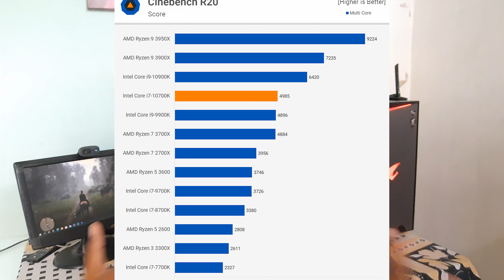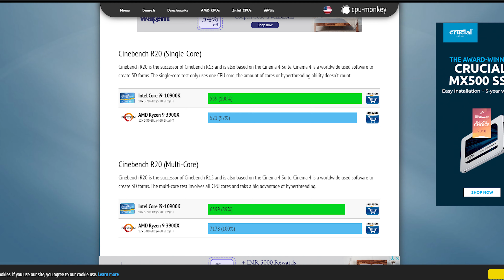Core i9 10900k Vs R9 3900X | Comparing The Best Cpus | Gaming & Multitasking | [ Hindi ]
Hey Guys..

In This video I comapre the best cpus of both side and get the shocking result in both perforamce So. Let's find out Which one is best for any tye of work..

Buy This Cpus From here -

1. Core i9 9900k

2. R9 3900x